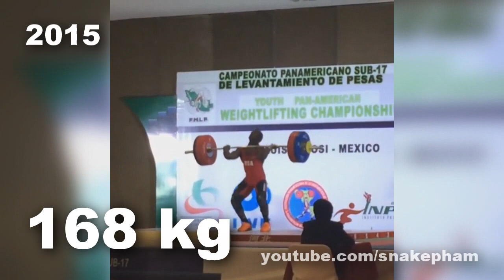CJ Cummings - Weightlifting Training Progress 13-16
Clarence Jr Cummings

Chosen
Last Dawn

Born and raised in Beaufort, SC by his parents Clarence and Savasah Cummings, CJ Cummings is a 16 year old weightlighting phenomenon. After spending time in the gym watching his older sister Crystal lift, it was only a matter of time before CJ and his brother Omar got involved in the sport.

A few highlights of CJ's accomplishments include:

At age 11, CJ became the youngest lifter to complete a clean & jerk of twice his body weight (200lbs).
At age 12, he earned a silver medal at the Men's American Open. Cummings is the youngest to compete and place at this event.
At age 13, Cummings was awarded the title of Best Overall Lifter at the 2013 Youth Pan Americans and set Pan American records in the 15 & under category. As a result of these accomplishments, USA Weighlifting declared CJ Cummings "the strongest 13 year-old in the world."
At age 14, CJ broke the Men's 62kg American Clean and Jerk Record with his lift of 153 kg (337lbs) at the 2014 USA Weighlifting National Championships.
At age 15, CJ
Won the gold medal for the 69kg weight class and the award for the best overall lifter at the 2015 Youth Pan Americans.
Was the youngest lifter to compete in any weight class at the 2015 World Championships
Placed 1st at the 2015 American Open for the 69kg weight class.
Won the gold medal for his weight class in the clean and jerk, snatch and total and Best Lifter at the 2016 USA Junior Nationals.
At age 16, CJ
Finished 1st overall for 69kg at the Junior World Championships with a youth world record total of 317kg, which was comprised of a 137kg PR snatch and a 180kg youth world record clean & jerk.
Finished 1st overall for 69kg at the 2016 Youth World Championships with a 317kg total, which was made up of a 135kg snatch and a youth world record clean and jerk of 182kg.
Finished 1st overall for 69kg weight class at the American Open with a new Senior American record Clean & Jerk of 183kg, a personal best snatch of 138kg, and a new Senior American record total of 321kg. CJ was also honored as Best Male Lifter.
Finished 1st overall for 69kg weight class at the US Junior Nationals with a PR snatch of 139kg and a clean and jerk of 177kg. Received Best Lifter Award for this event.